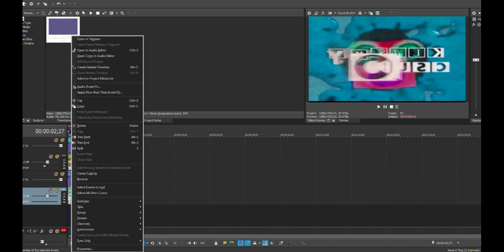How To Make 107-DXI On VEGAS Pro